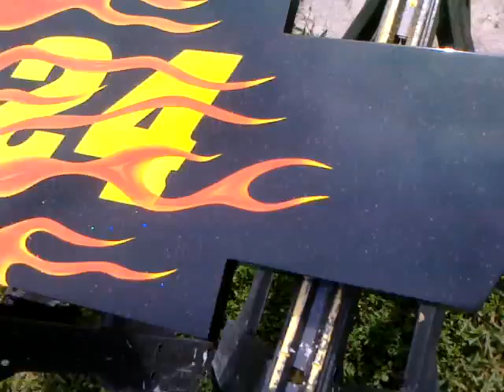Jan 27, 2012 12:42 PM